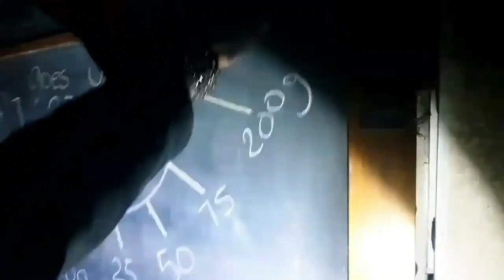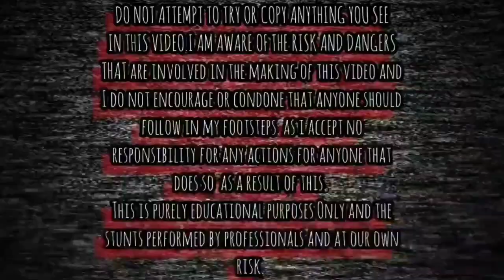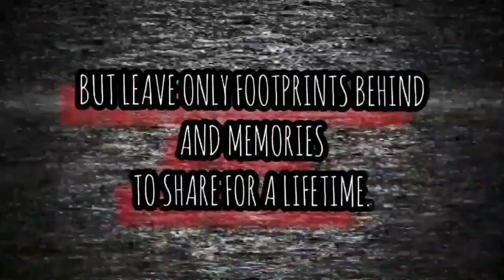Exploring Industrial Abandoned Sewage Water Works Doncaster Abandoned Places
IN THIS VIDEO WE TAKE YOU ON A EXPLORE OF THE ABANDONED SEWAGE INDUSTRIAL WORKS IN DONCASTER.

EXPLORING WITH ROTHERHAM URBEX, PAST EXPLORER AND THE VOIDED VIKING EXPLORER ON THIS EXPLORE GO CHECK OUT THERE  PHOTOGRAPHY PAGES ON  FACEBOOK  AND GIVE THEM A FOLLOW AND A SUB ON YOUTUBE TOO.

ROTHERHAM URBEX

THE VOIDED VIKING EXPLORER

PAST EXPLORER